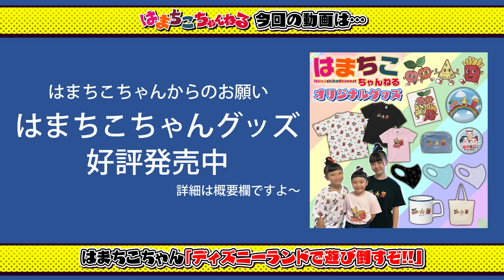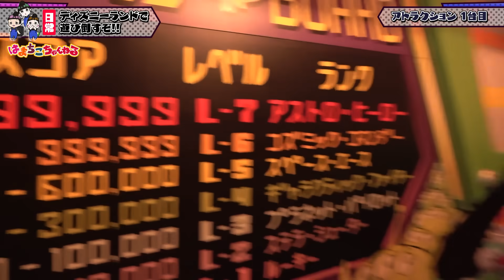【ディズニーランド】夏休みってどれくらい混むの？アトラクション何個乗れるか検証してみた結果…！大号泣した件！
オススメ動画はコチラ↓↓↓
【早朝ドッキリ】朝5時！今からディズニーランドに行きまーす！と言った時の反応がおもしろ過ぎた！

【大食い】初めてのディズニーランドで1万円食べ切るまで帰れません！！！

ジャンボ～！
ドッキリで突然行ったディズニーランド！
大食いしたり、アトラクション乗ったり、レストランで休憩したり、パレード見たり、夏休みでものすごく暑い日でしたが、楽しい1日を過ごしました！
正直ちーちゃんとまつりちゃんは初めてのディズニーランドだったのでどれくらいの混み具合いなのか全く想像もつかなかったのですが…
楽しみの1つでもあるアトラクションにいくつ乗ることができるのか、検証も兼ねてはまちこちゃんにクイズを出してみました！
ユニバでの待ち時間を想定するしかなかったのですが、この日のディズニーランドはめちゃめちゃすいていて、待ち時間があまりありませんでした(*^^)v
この後も予定があったので、朝から6時までしか滞在できなかったのですが、それでも10個はよく頑張ったと思います(*^^*)
優勝したまつりちゃんには、ある物をプレゼントしました！
大好きなウッディとバズに会えなくて悔し涙を流して帰りたくない～と号泣してましたが、楽しんだ1日をvlogも兼ねて一緒に楽しんでもらえたら嬉しゅうございます( ´艸｀)
ビッグサンダーマウンテンに並んでいる時上からウッディを父がカメラ回してるのを目撃して号泣したのもこちらで報告しておきます(爆°∀°笑)
父だけずるい～って(泣)

■■■■■素材提供■■■■■
PIXTA